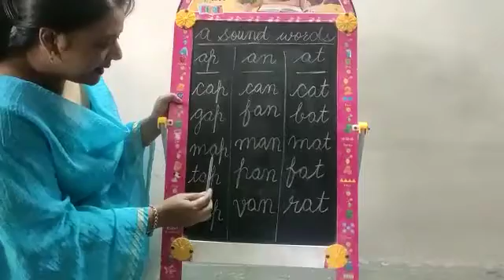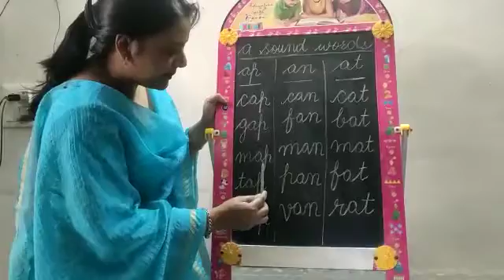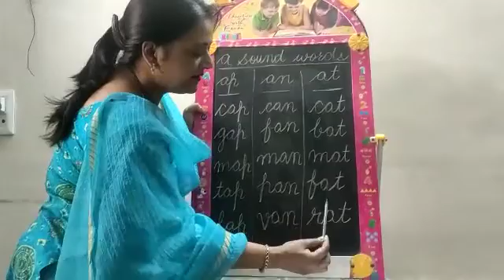CONCEPT OF a SOUND WORDS FOR CLASS U. KG